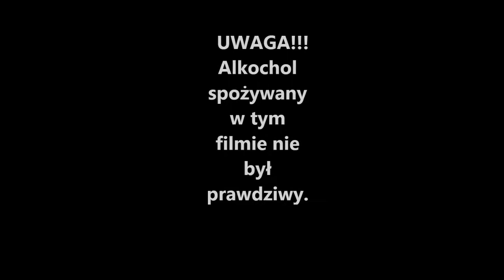Z Procentami przez Czas - WOK - HD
Projekt filmowy wykonany na lekcje WOK-u, część projektu nie wyszła po naszej myśli więc projekt potoczył się inaczej, dosyć spontanicznie... zobaczcie jak. Proszę o dosyć głośne ustawienie głośników. Zapraszam do oglądania w HD.